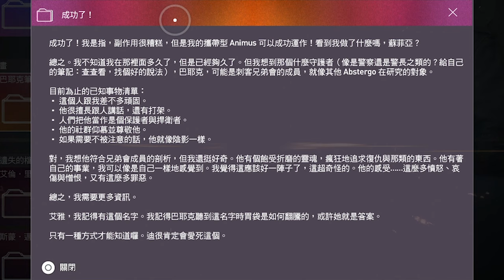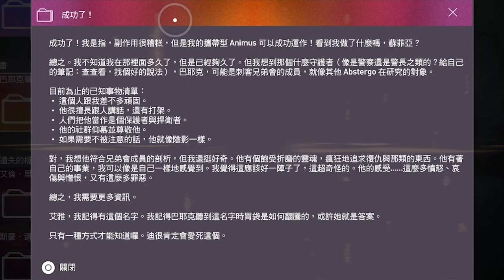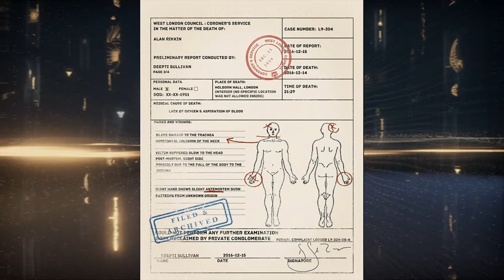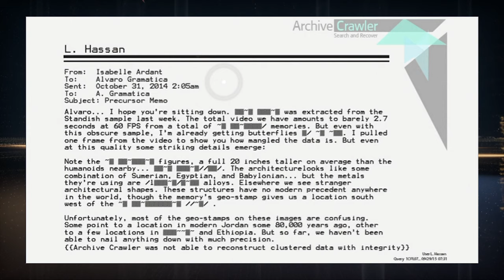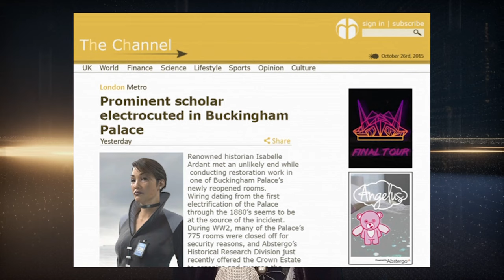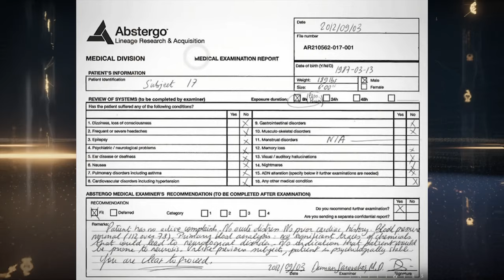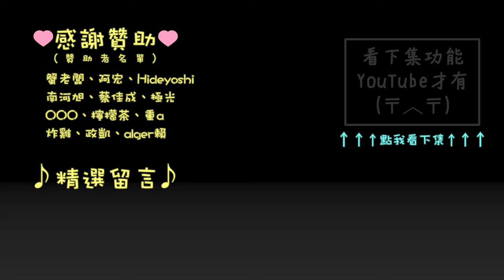蕾拉的疑問 | 刺客教條-起源 (惡夢) | 千鳥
期待現代線的發展～